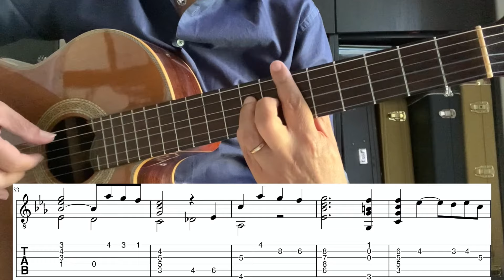Once Upon in the West (E.Morricone) - Guitar Tutorial with tabs and score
[Once Upon in the West tutorial with tabs]
[Guitar tutorial with tabs and score]
[Guitar lessons][Morricone guitar tutorial]